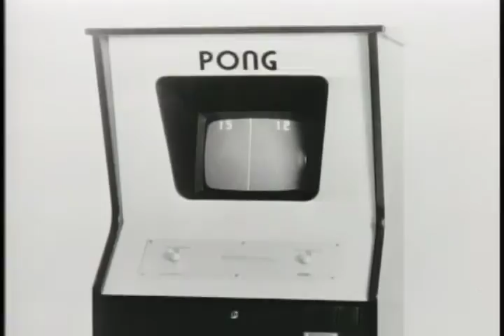Nolan Bushnell, Atari, and the Birth of the Video Game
Nolan Bushnell, founder of Atari, talks about the birth of the video game.

From the film: Silicon Valley: A 100 Year Renaissance (1998)